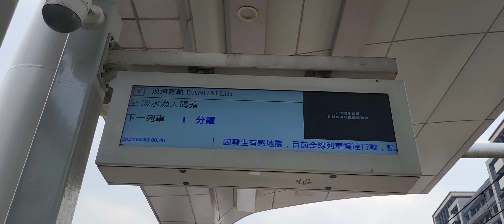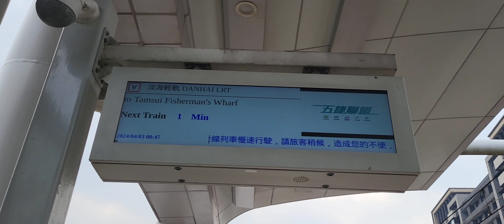【列車降速行駛！】淡海輕軌V04淡江大學站、V05淡金北新站列車紀錄 | 2024/4/3 | Danhai LRT | 粘粘的鐵道攝影